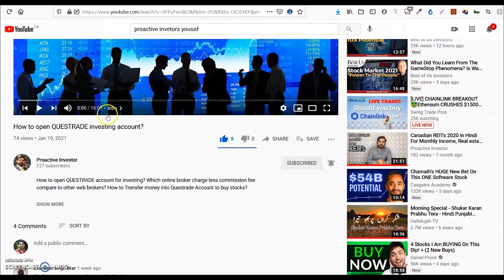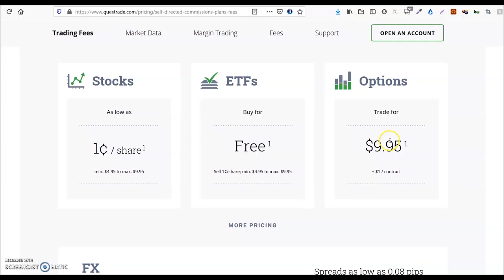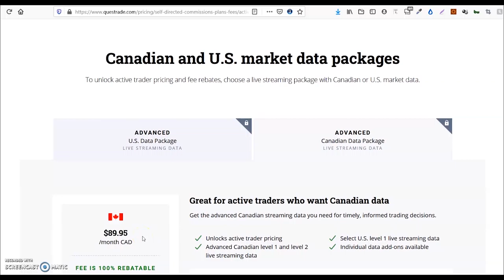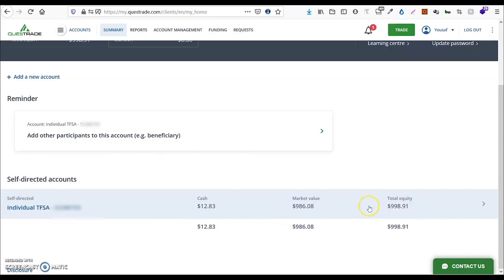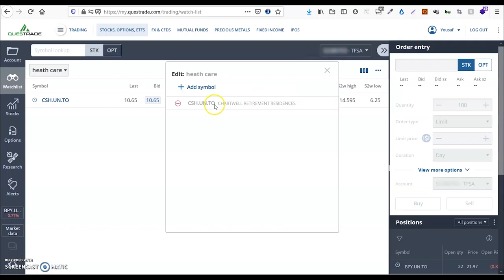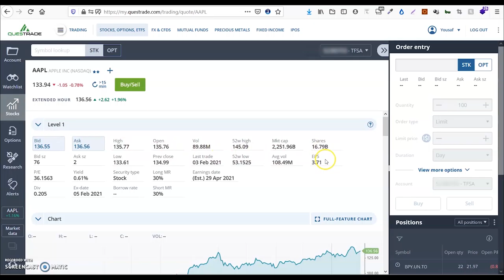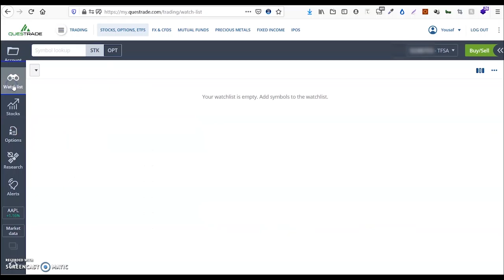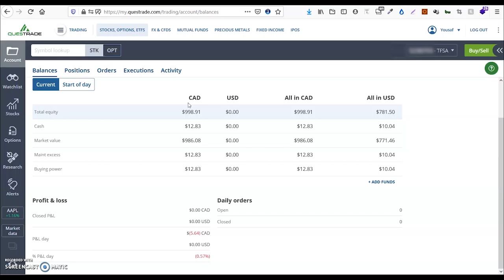Questrade FULL WALKTHROUGH For Beginners | Hindi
In this video we will see Questrade Commission fee and compare that fee with others web brokers, login to Questrade Account and see the main & trading dashboard, go over to see trading different tabs and how to customize stock attributes as per our choice. we will cover all step by step

SKIP AHEAD ⏩
0:00 - Introduction
1:18 - Questrade Referral Link
2:00 - Questrade Accounts
2:46 - Questrade Commission Fee
4:00 - Comparison of Commission Fee
5:03 - Data Package
6:40 - Questrade Login
6:58 - Landing Page
7:37 - Trading Dashboard
8:18 - Watch List
10:25 - Questrade Stock tab
11:58 - Buy & Sale Stock
12:38 - Stocks research
13:08 - Stock alert
13:30 - Account Holding
14:32 - Account Total Value
15:55 - Referral Link
16:04 - Summary

Hopefully this tutorial will really help you get a better understanding about Questrade.

financials.  I’ll be posting almost every week :)